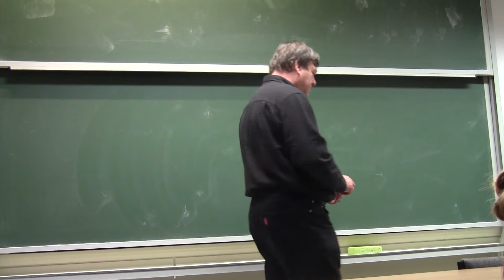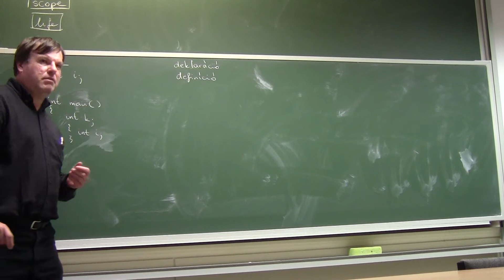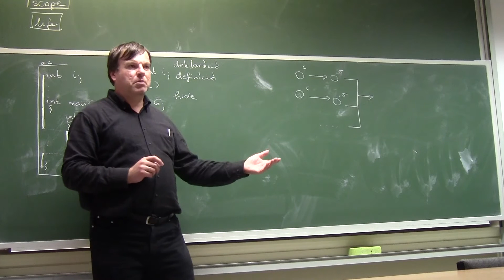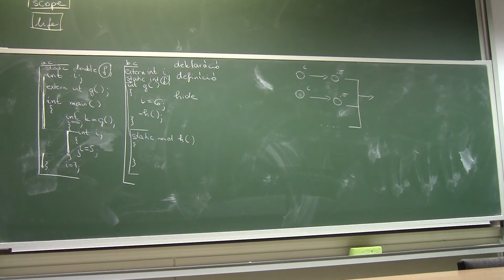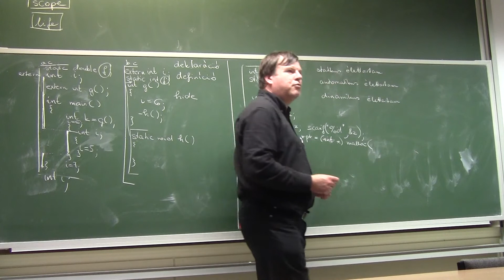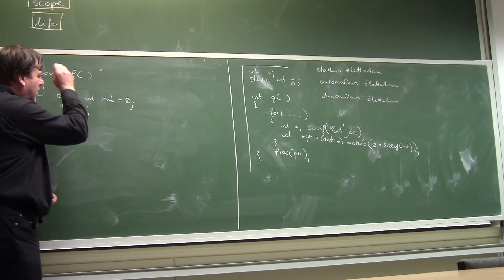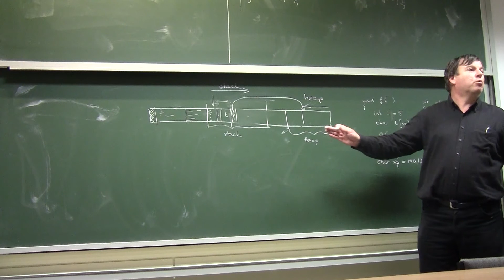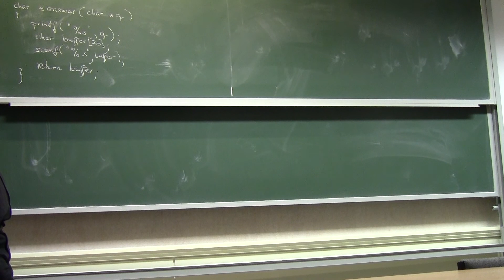C programozás előadás (Porkoláb Zoltán) 6. 20161019 (hiányos)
Eötvös Loránd Tudományegyetem - C programozás - Porkoláb Zoltán
6. előadás: Láthatóság, élettartam szabályai, deklarációk, definíciók.